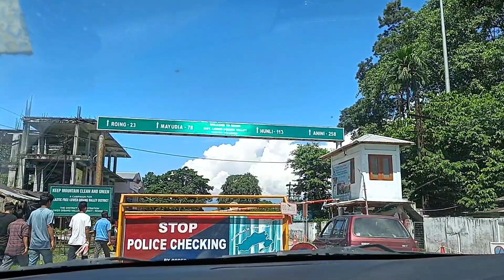গোলাঘাট ৰ পৰা অৰুণাচললৈ || vlog Golden pagoda Arunachal Pradesh